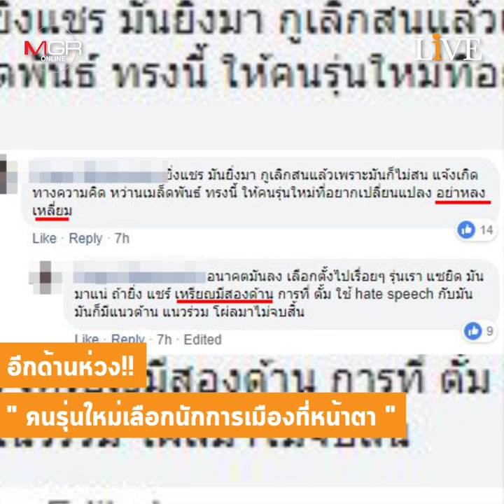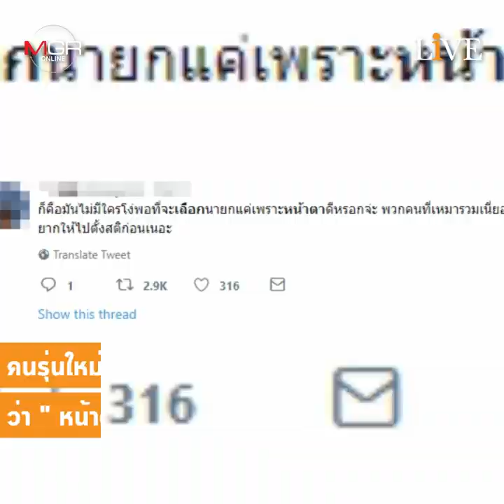หรือนโยบาย จะพ่ายความหล่อ? เจาะเทรนด์คนรุ่นใหม่ แพ้ทาง "นักการเมืองหน้าตาดี"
หาเสียง เลือกตั้ง62 กำลังเดือด หลายพรรคฯ ต่างขน "นักการเมืองหน้าตาดี" ออกมาประชัน ทั้งหน้าตาและคารม จนเล่นเอาประชาชนสาวๆ ออกมาแสดงอาการหลงใหลคลั่งไคล้ "ไอดอลการเมือง" ไปตามๆ กัน จนหลายเสียงในสังคมอดเป็นห่วงไม่ได้ว่า คนรุ่นใหม่จะเลือกโดยขาดสติ กากบาทจาก "ความหล่อ" มากกว่ามองกันที่ "เหตุผลและนโยบาย" อย่างที่ควรจะเป็น